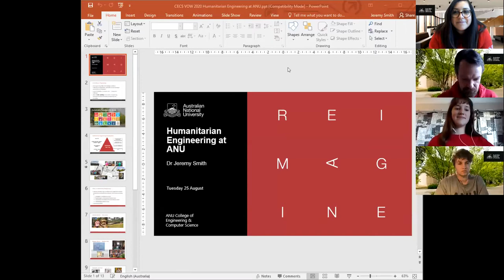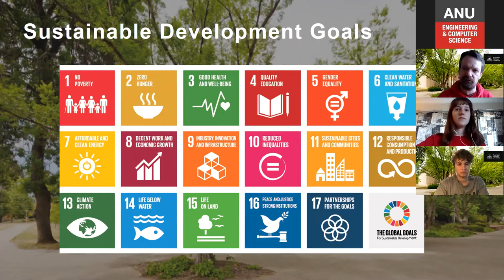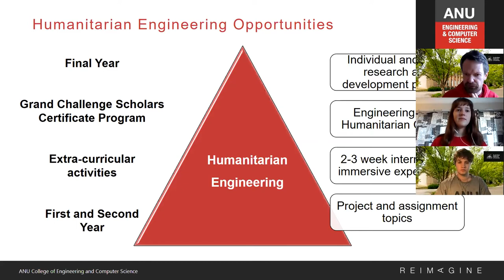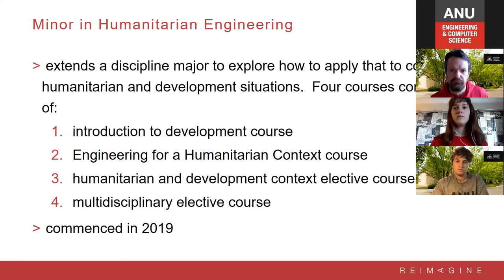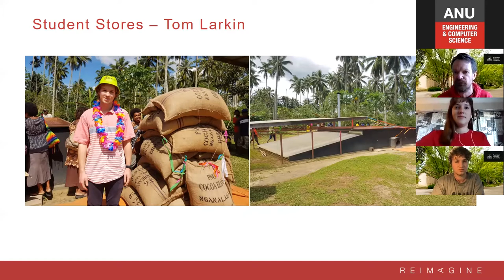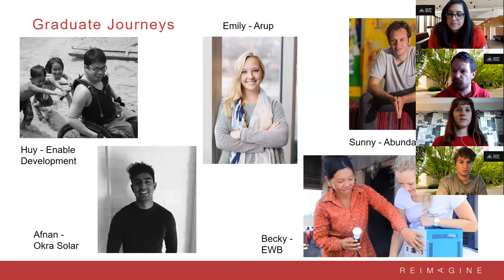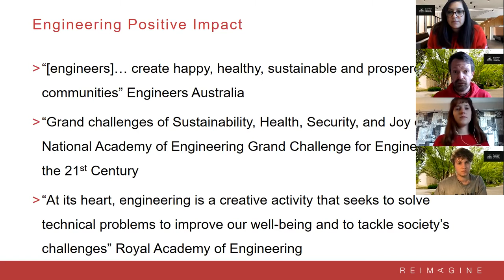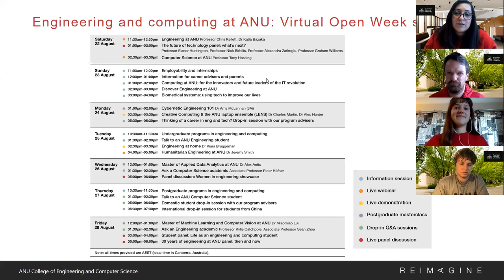Humanitarian Engineering at ANU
Your engineering degree at ANU can help understand the ways your knowledge and skills can help improve the wellbeing of humans and create an impact. Recorded as part of ANU Virtual Open Week 2020, this webinar explores our new Humanitarian Engineering Minor – the first of its kind in Australia.

Featuring Dr Jeremy Smith, ANU College of Engineering and Computer Science, and College alumni Madeleine Holly and Thomas Larkin.

To find out more, visit cecs.anu.edu.au/study